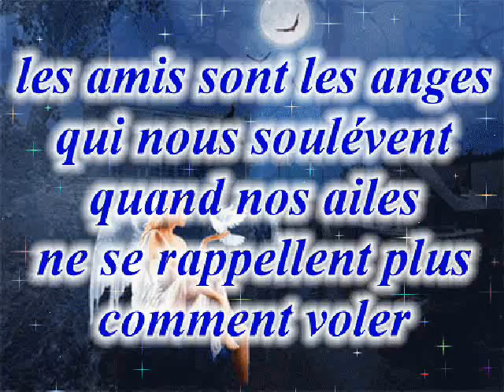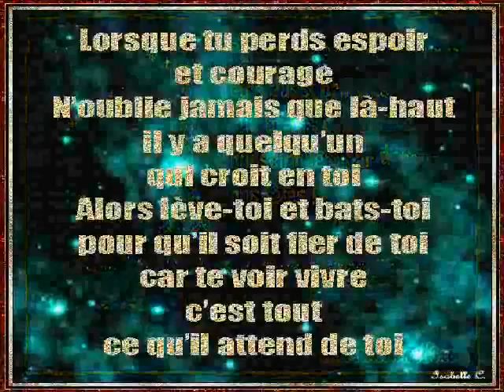J H c'est Noel clip dan sadydan